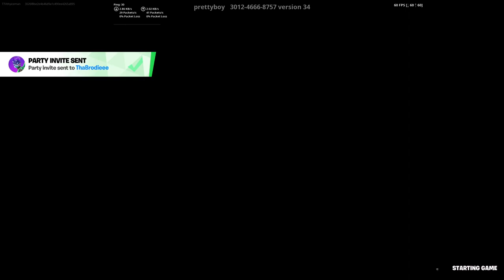ZBM fortnite & Chill